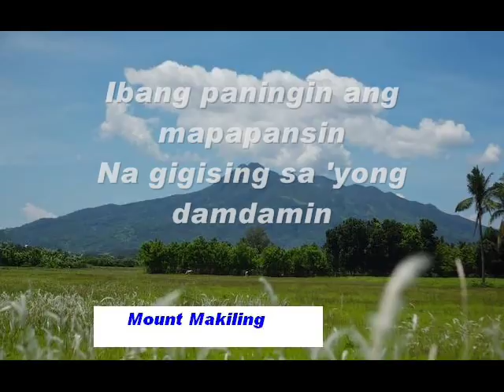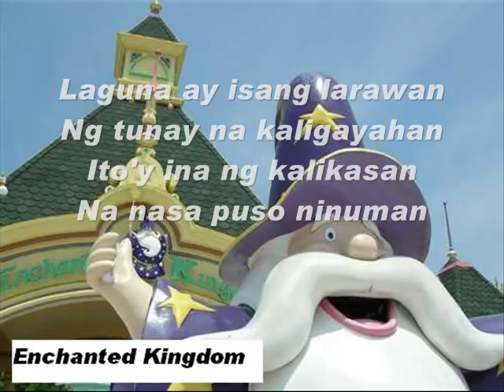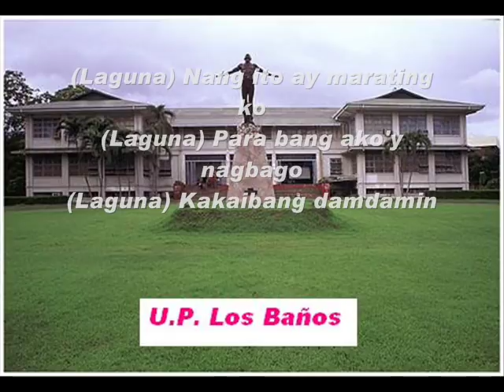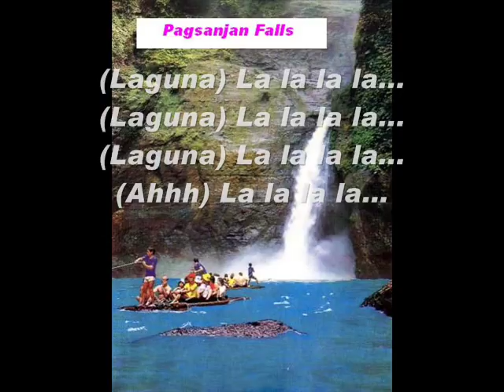Laguna - Sampaguita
Laguna by Sampaguita.
A song dedicated to all the people of Laguna.

Laguna is a province of the Philippines.

Laguna is the best province...for me!!!

80's Hit song.